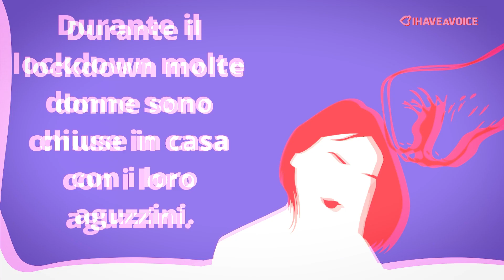Segnale contro la Violenza Domestica - Ihaveavoice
È nato un segnale universale per comunicare la violenza domestica.
Durante i lockdown la violenza domestica è aumentata moltissimo e spesso le donne non riescono a chiedere aiuto, intrappolate in casa con il loro aguzzino.

Con questo gesto semplice, nato in Canada che si sta diffondendo nel mondo, si può comunicare che c'è in atto una violenza domestica, senza farsi sentire dalla persona pericolosa.

Basta farlo dalla finestra a qualche passante, oppure durante una videochiamata ai propri amici o parenti, senza la necessità di dirlo apertamente, ma solo mimando questo gesto:
si tiene la mano aperta con il pollice piegato all'interno, e successivamente si chiude a pugno.

L'interlocutore capirà che siete in una situazione di pericolo e dovrà chiamare il servizio Anti-Violenza e Stalking al numero gratuito 1522.

Diffondere questo segnale è importantissimo dunque, non solo a chi potrebbe essere potenzialmente in pericolo, ma a tutti, affinché chiunque veda questo gesto, sappia che deve aiutare la persona allertando il numero 1522.
Diffondete questo video, con l'hastag SignalForHelp, condividendolo sui social e mandandolo in chat ai vostri amici.

Questo semplice gesto potrà salvare molte vittime.

SOSTIENI il nostro impegno quotidiano e il nostro progetto per creare una rete di servizi gratuiti per le donne vittime di violenza. Il tuo contributo verrà raddoppiato se riusciamo a raggiungere l'obiettivo di 5000 euro.

Abbiamo bisogno di te per vincere insieme questa battaglia.

Ogni donazione, anche la più piccola, può fare la differenza. DONA ORA